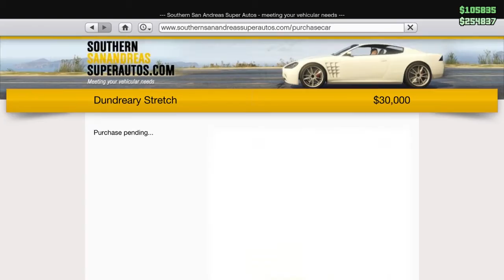MAKE GTA GREAT AGAIN | GTA V Funny moments #2 [Dutch]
Totally Not Clickbait

►Social media!